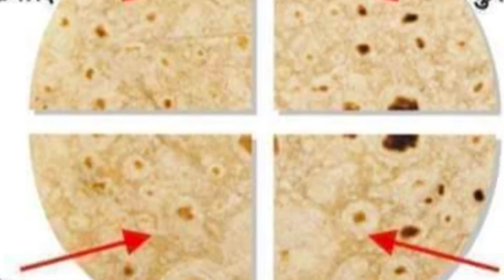रोटी का चमत्कारी उपाय चमक उठेगी किस्मत🌹Direct Vedic Remedies Roti upay chapati remedies